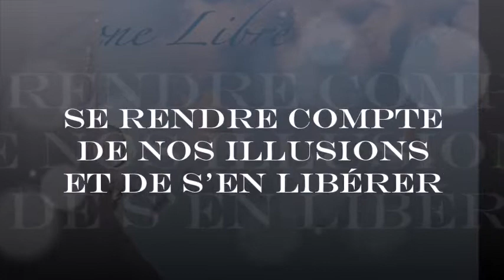922 " Se rendre compte de nos illusions et de s'en libérer" Guy ROGER ZONE LIBRE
Le leurre de toute la poursuite qui se joue dans nos sociétés donne, l'impression d'une issue qui émergera et égayera l'esprit, mais cette activité qui se poursuit allègrement soutient l'illusion du bonheur.